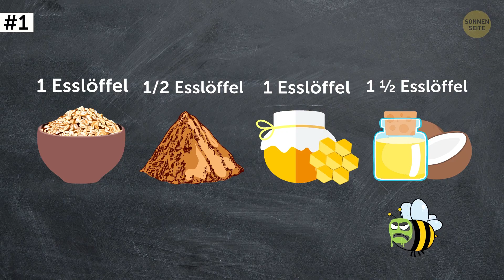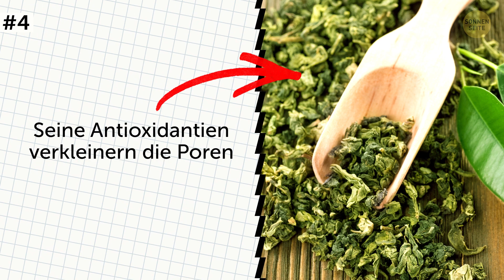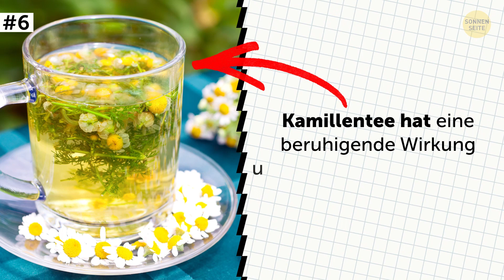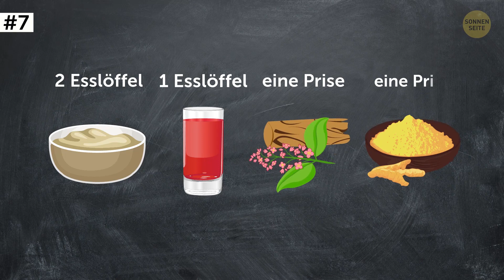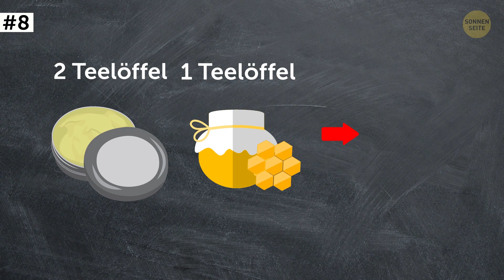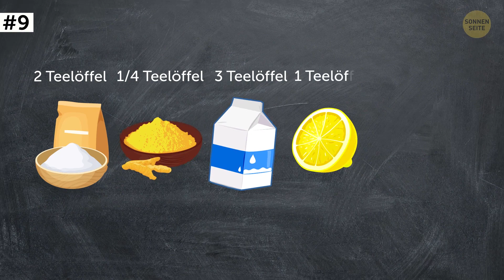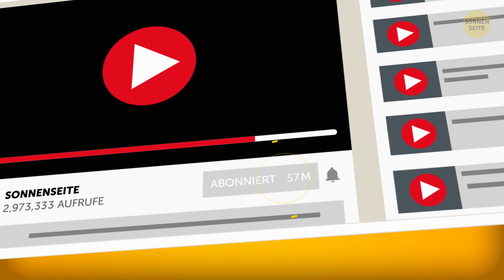10 einfache Masken zum Selbermachen für glatte und strahlende Haut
Es ist nicht einfach, eine perfekt glatte und strahlende Haut zu erreichen. Um Hautproblemen vorzubeugen, solltest du dich schon in jungen Jahren um sie kümmern. Aber wenn du denkst, dass du so schnell wie möglich eine teure Creme kaufen solltest, liegst du falsch! Die Natur weiß es am besten, also versuche einfach diese simplen hausgemachten Rezepte, die deine Haut innerhalb von Minuten zum Strahlen bringen!
TIMESTAMPS:

 Haferflocken- und Kakaomaske 0:31

 Honig und Gurken – beruhigendes Gesichtswasser 1:30

 Kürbis und Milchpüree 2:12

 Grüner Tee und Reismehl Mischung 3:15

 Brauner Zucker- und Vanille-Peeling 4:08

 Zimt- und Kamillentee-Reinigungscreme 4:56

Bleicherde Gesichtsmaske 5:48

 Eier und Honig Anti-Falten-Creme 6:44

 Milch- und Zitronensaft-Haarentfernungsmaske für das Gesicht 8:00

 Zitrusfrüchte-Gesichtsmaske 9:01

ZUSAMMENFASSUNG:
- Hafermehl ist ein bekannter Inhaltsstoff für Hautpeelings, und Kakaopulver ist sehr reich an den Antioxidantien, die deine Haut braucht, um gut auszusehen.
- Einer der größten Fehler, die Menschen machen, ist das Weglassen des Gesichtswassers bei der Hautpflege. Ein Gesichtswasser stellt den natürlichen pH-Wert deiner Haut wieder her, schützt sie und macht sie glatt und schön.
- Kürbis ist nicht nur ein leckeres Gemüse, sondern auch eine großartige Behandlung für trockene und fad aussehende Haut. Füge etwas porenstraffende Milch und nährenden Honig zur Mischung hinzu, um eines der besten hausgemachten Mittel für strahlende und glatte Haut zu erhalten!
- Grünen Tee zu trinken ist großartig, aber die Anwendung auf das Gesicht ist noch besser! Seine Antioxidantien verkleinern die Poren und ergeben eine Schönheitsbehandlung für deine Haut.
- Peelings sind eines der wichtigsten Schönheitsprodukte für die Haut. Es ist jedoch sehr wichtig, mit ihnen vorsichtig zu sein, da starke Peelings deine Haut ernsthaft schädigen können und Akne sowie Irritationen verursachen.
- Zimt stimuliert die Haut, Kamillentee hat eine beruhigende Wirkung und macht sie geschmeidig, Milch peelt die Haut ab und Honig hilft, Aknenarben loszuwerden.

- Wenn wir müde werden, beginnt unsere Haut stumpf und ungesund zu werden. Aber eine Zitrusmaske verleiht dir wieder ein strahlendes Aussehen! Diese Früchte sind reich an Zitronensäure, was deine Haut schält und aufweckt.